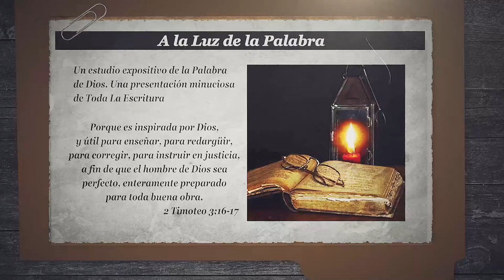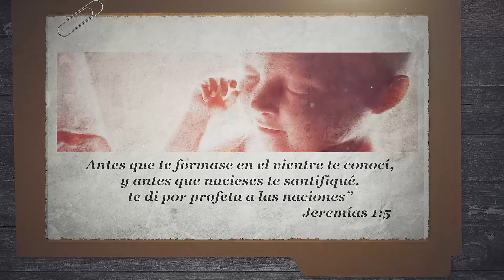76-LIBRO DEL PROFETA JEREMÍAS